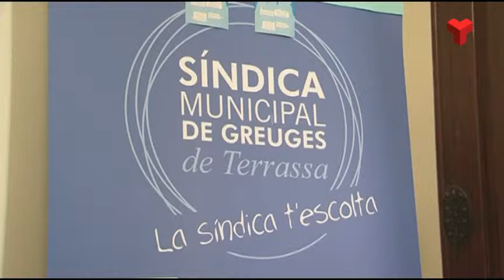Les modificacions del reglament d'elecció del nou síndic, al ple de juny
El termini per presentar les candidatures a síndic o síndica municipal es podria obrir el 25 de setembre i la nova figura ocuparia el càrrec abans que finalitzi aquest 2017.  Aquest és el calendari desitjat per l’equip de govern local.
Per complir els terminis, aquest dilluns 19 de juny, hi ha una junta de portaveus extraordinària on el tinent d’alcalde de Serveis Generals i portaveu del PSC, Alfredo Vega, explicarà a la resta de grups municipals quins són els articles del reglament que s’haurien de modificar per atorgar seguretat jurídica a tot el nou procés.
La junta de portaveus ha d’aprovar les noves bases i crear una comissió de seguiment.
Tots els canvis s’haurien de ratificar al ple de juny.